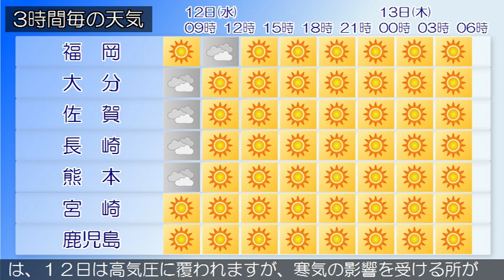2018/12/12 九州地方の天気予報 朝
福岡県の沿岸の海域では、１２日昼過ぎまで強風に注意してください。福岡地方の沿岸の海域と北九州地方の響灘では、１２日朝から１２日昼過ぎまで高波に注意してください。九州北部地方は、気圧の谷の影響により、概ね曇りで雨が降っている所があります。１２日の九州北部地方は、気圧の谷の影響により、概ね曇りで雨が降る所がありますが、次第に高気圧に覆われ晴れとなるでしょう。鹿児島県では、強風や高波に注意してください。九州南部・奄美地方は、概ね曇りで雨が降っている所があります。九州南部は、１２日は高気圧に覆われますが、寒気の影響を受ける所があるでしょう。１３日は高気圧に覆われる見込みです。